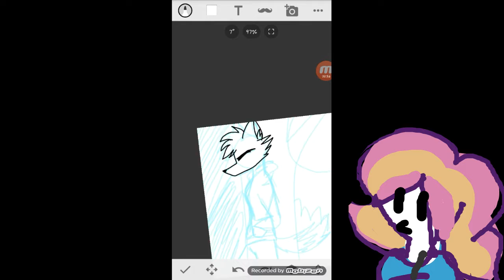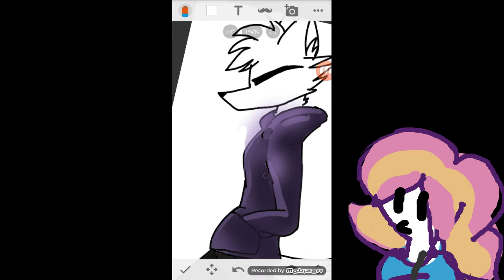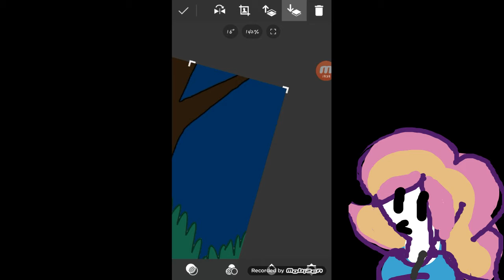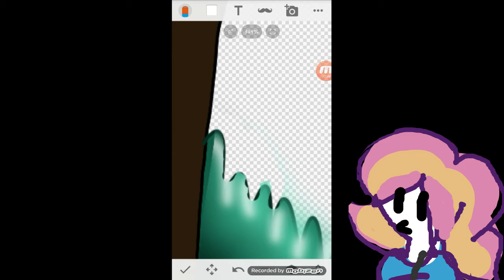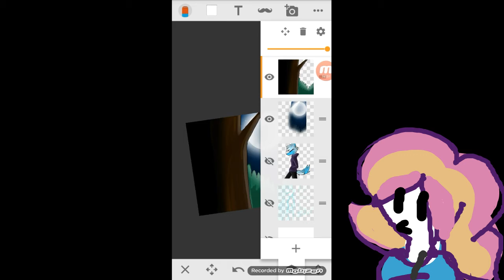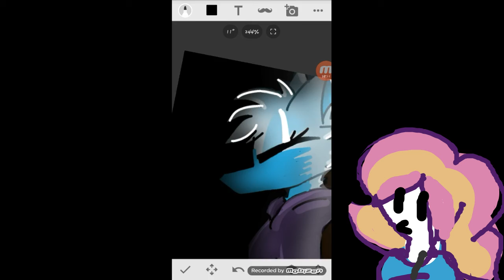Speed paint на минималке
Рисую фури